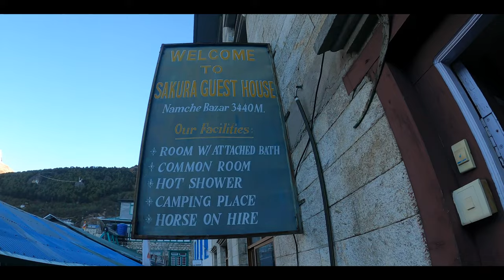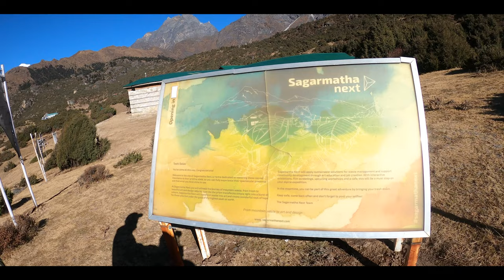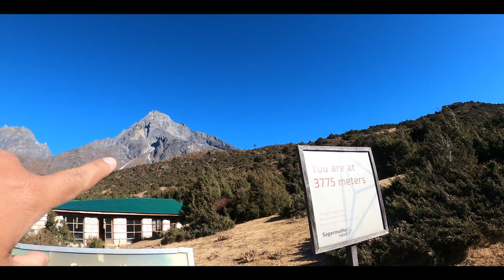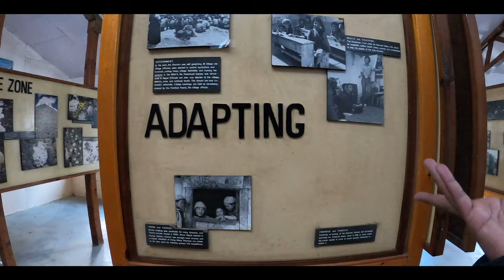എവറെസ്റ്റിനെ ആദ്യമായി കണ്ടപ്പോൾ II അക്ലിമൈസേഷൻ ഡേ II 3840m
Acclimatization day. Important day to adjust our body with the climate to avoid AMS (Altitude Mountain sickness).
Rooms rate in Namche : 500 NPR to 1000NPR
All trekking or summiting equipment will be available in Namche with same price as in Lukla.